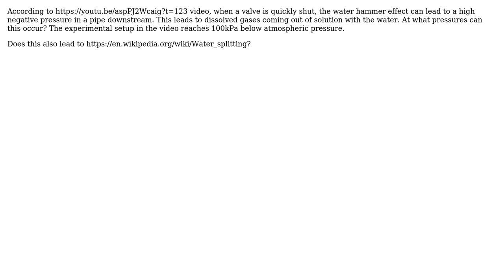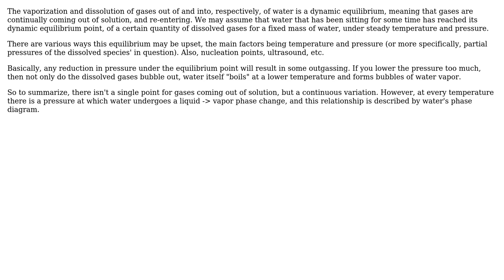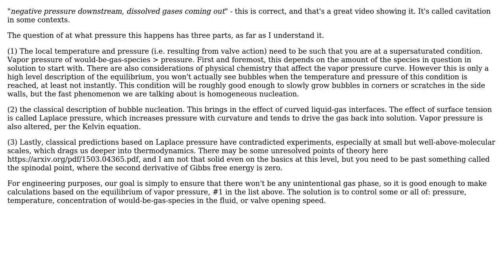Engineering: At what negative pressure do gases separate from water? (2 Solutions!!)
Engineering: At what negative pressure do gases separate from water?

With thanks & praise to God, and with thanks to the many people who have made this project possible! | Content (except music & images) licensed under CC BY-SA | Music | Images & others | With thanks to user Pete W user MeEngineerTrustMe user 2080 and the Stack Exchange Network Trademarks are property of their respective owners. You are responsible for your own actions.